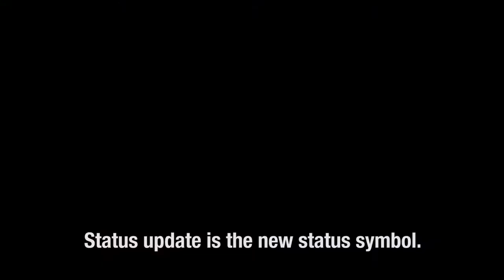Status Updates Are The New Status Symbol